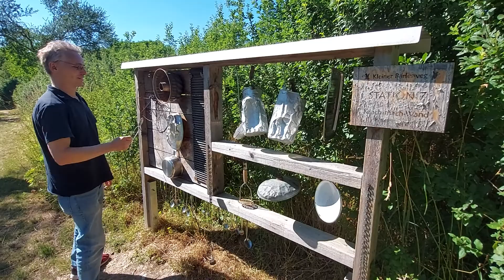Video 2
Station 7 beim Kleinen Bärlesweg in Mainbernheim